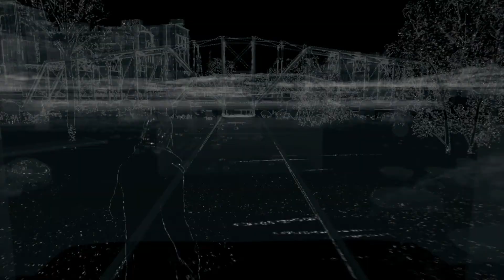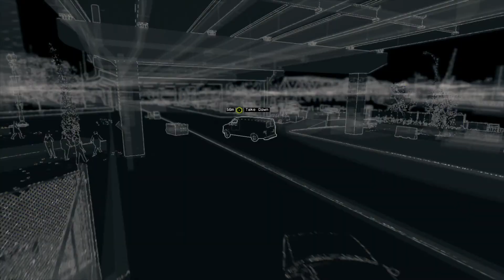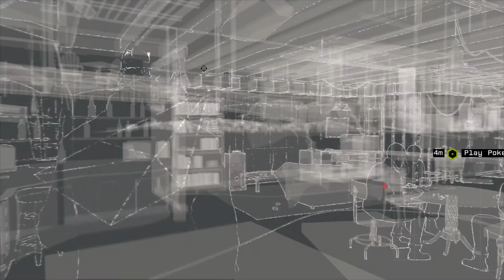Watch Dogs - Playthrough Act 2 - Part 2 - Collateral + One Foot in the Grave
Hello Friends!  Welcome to my playthrough of Watch_Dogs, by Ubisoft, Montreal.  This will be the realest game-play video you will see, including all my stupid mistakes :D

I initially purchased this when it first released, but didnt really give it a chance, or play it much.  As Watch Dogs 3 will be out later this year, I am going to play this and the 2nd one before the 3rd is released!

Equipment:
PS4 Pro + M.2 1TB drive